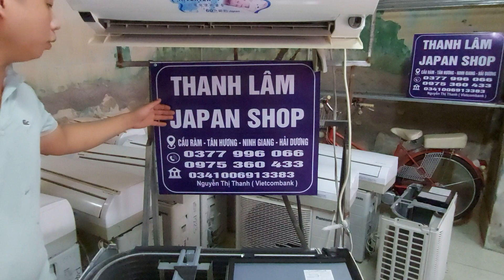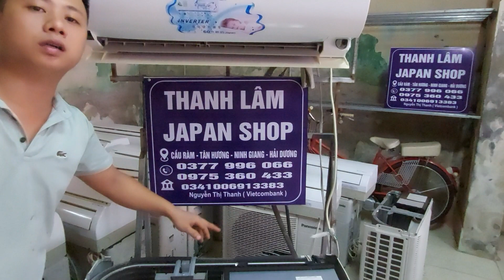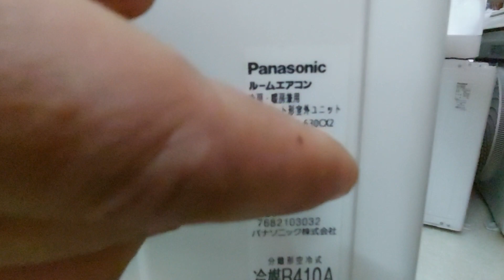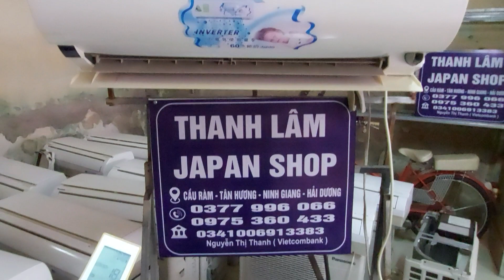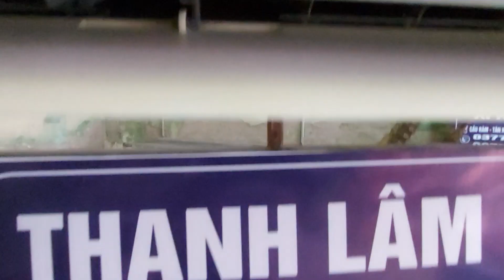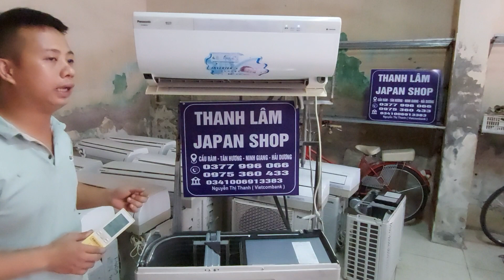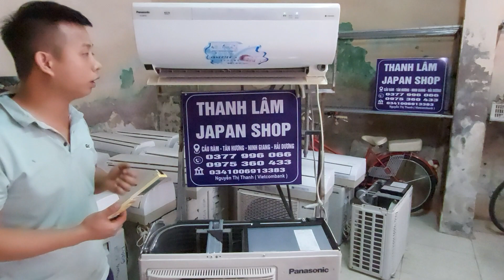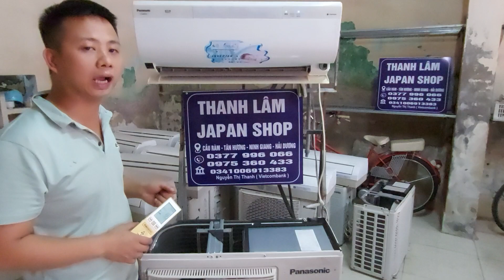Điều hòa nhật panasonic máy 24000 full vip full chức năng, đẹp suất sắc, vận hành êm ái